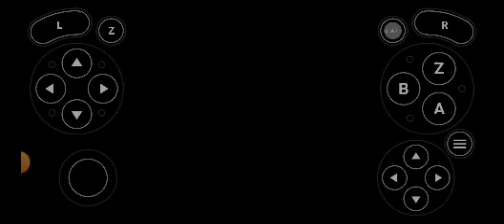Kirby's 64 TCS Episodio 3